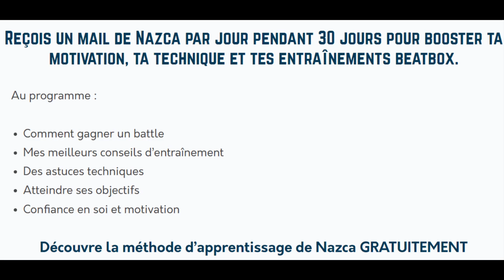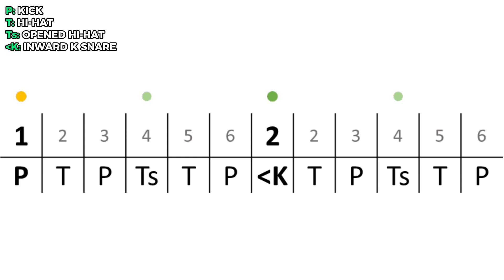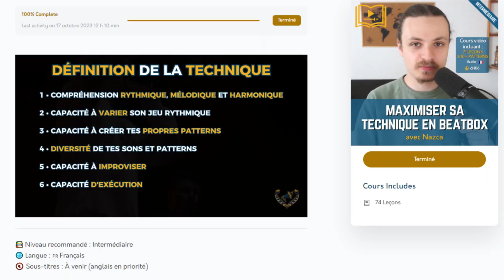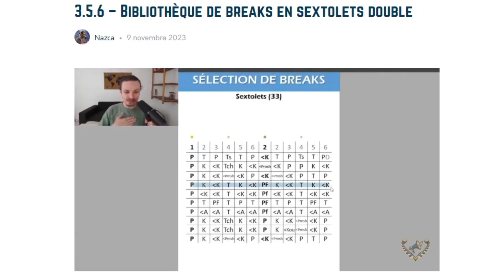Tuto Beatbox Français - 10 Patterns Beatbox (pour t'améliorer)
Moments clés:
0:00 Intro
0:24 Pattern 1
0:37 Pattern 2
1:07 Pattern 3
2:35 Pattern 4
4:17 Newsletter Beatbox
4:44 Pattern 5
5:21 Pattern 6
5:53 Pattern 7
6:20 Pattern 8
6:58 Pattern 9
7:39 Pattern 10